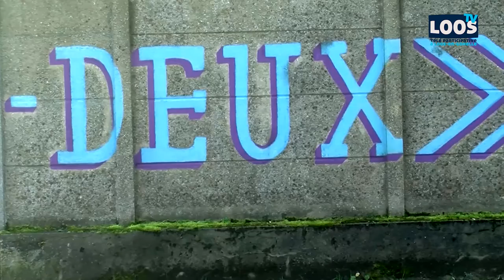LOOS TV - L' entrevue Loossoise avril 2016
Au sommaire ce mois-ci.
La réalisation de la fresque de l'entre-deux part les habitants et le GOHELLAN qui a réunis une trentaine de joueurs aux cybercoin.
Nous recevons Frédéric Alexandre, assistant réalisateur, qui nous parle de ses réalisations sur la vie dans les corons.